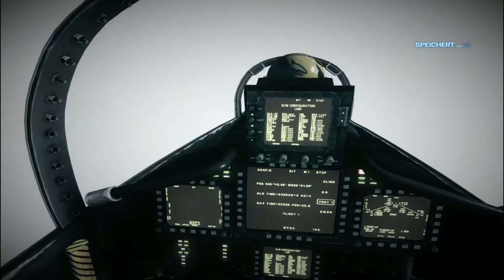Let's Play Battlefield 3 #03 (German / Deutsch ) - Hoch in die Lüfte